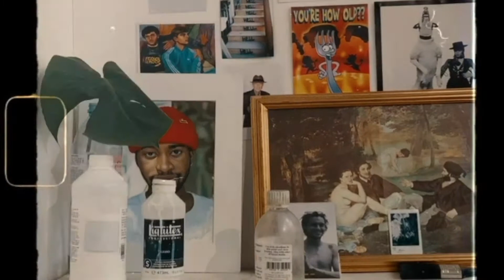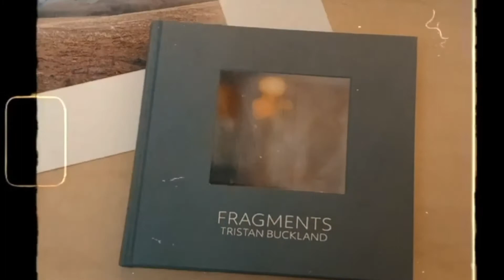Tristan Buckland & Callum Eaton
This video profiles Tristgan Buckland and Callum Eaton who share a studio.

Trained as a graphic designer, Tristan Buckland has transferred his skills into painting and photography.  His recent work is a response to personal loss and the grieving process, contemplative, creating moments of stillness and melancholy suffused with glimmers of hope.

Callum Eaton is a figurative painter influenced by the constant production and reproduction of images in the contemporary world through traditional and digital media.